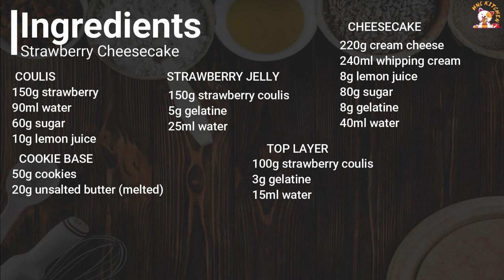[NO-BAKE] Elegant Strawberry Cheesecake Recipe ASMR [Subtitles] HNC Kitchen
[Ingredients below by grams and cup measurements]
I am back again with the cheesecake serial, this time I am making a very simple cheesecake and of course it is very attractive. I am separating the strawberries by making them into jelly and place in the middle of the cake and some on the top, so when eating the cake you can have something different rather than mixing the flavours together :D
Ingredients:  (Cake ring/mold diameter 14cm and 7.5cm height)
Strawberry Coulis
- 150g strawberries [1 1/4 cup sliced strawberries]
- 90ml water [6 tbsp]
- 60g sugar [4 ¾ tbsp]
- 10g lemon juice [2 tsp]

Strawberry Jelly (middle layer) [mold diameter 11cm]
- 150g strawberry coulis [½ cup]
- 5g gelatine [1 ½ tsp]
- 25ml water [1 tbsp + 2 tsp]

Cookie Base
- 50g cookies [½ cup]
- 20g unsalted butter [1 ½ tbsp]

Cheesecake Cream Layer
- 220g cream cheese (room temperature) [1 cup]
- 240ml whipping cream [1 cup]
- 5g lemon juice [1 tsp]
- 80g sugar [6 ⅓ tbsp]
- 8g gelatine [2 ½ tsp]
- 40ml water [2 tbsp + 2 tsp]

Strawberry Jelly Top Layer
- 100g strawberry coulis [6 ¾ tbsp]
- 3g gelatine [1 tsp]
- 15ml water [1 tbsp]